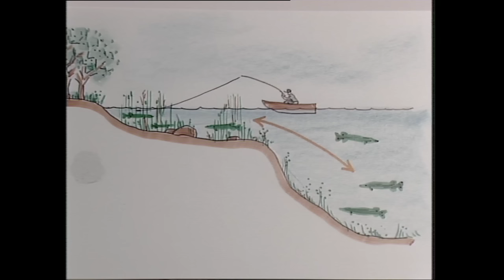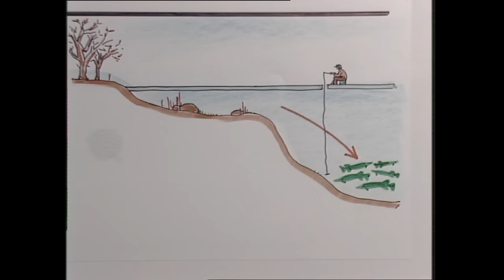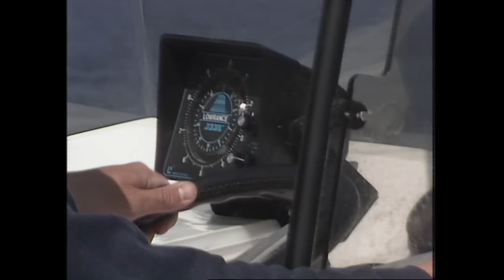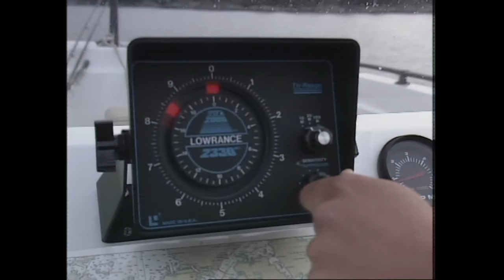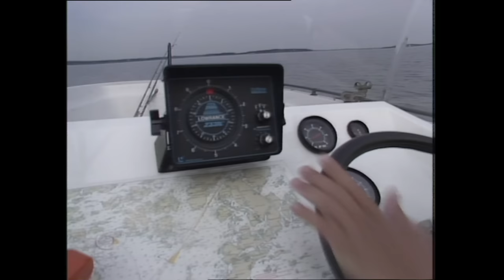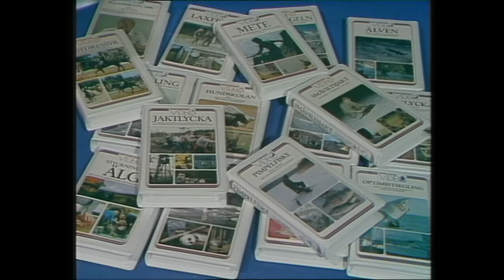Gädda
Gädda av Christer Mattsson och Jan Olsson

Gädda är en av flera filmer som på initiativ från Benny Lindgren spelades in under 80-talet där Christer Mattsson filmade och redigerade filmerna. Gädda spelades in i mitten av 80-talet och var den första större svenska produktionen om modernt gäddfiske där Christer Mattsson lyckade "fånga" tiokilosgäddor på film. VHS-filmen såldes- och hyrdes ut under flera år och blev en kultfilm bland gäddfiskare. Jag, och min kompis Anders Sköld, fick äran att vara med på en del av filmen och visa upp hur bra gäddfiske då var i Stockholms Skärgård.

Kommentar angående huggkrok: Anders och jag var tidigt ute med catch and release för gädda. När filmen spelades in var det nästan inga gäddfiskare som återutsatte sina gäddor. De stora gäddorna klubbades ihjäl. Ibland åts de upp men ibland slängdes de efter att ha visats upp för grannar med stora ögon i hemmakvarteret  Det gillade inte Anders och jag som ville att gäddorna skulle få leva vidare. Vi använde huggkrok som vi så försiktigt som möjligt krokade igenom den tunna skinnet i gäddans käke, vilket på den tiden ansågs som den skonsammaste metoden att landa gäddor som skulle återutsättas. Man behövde heller inte ta i gäddorna och skadade då inte deras slemskikt. Håvarna som fanns då var små och hade håvnät med vassa knutar som skadade gäddornas slemskikt när de sprattlade runt i nätet. Vår metod fungerade relativt bra och vi återfångade flera gäddor som vi återutsatt och som var i god kondition vid återfångsten. Men sedan många år använder vi håv vid med skonsamt, knutlöst håvnät eller med håvnät i gummi i stället för huggkrok, vilket absolut är att rekommendera. Filmen är snart 40 år gammal och utvecklingen av catch and release har gått framåt en hel del sedan filmen spelades in. Så jag hoppas på förståelse för användandet av huggkrok och vägning med besmanvåg i filmen. Besman var den enda våg som vi kunde finna då som fungerade att väga stora gäddor med i en båt. Fjädervågarna på den tiden räckte inte till för våra stora gäddor. Fiskehälsning, Pär Lindberg